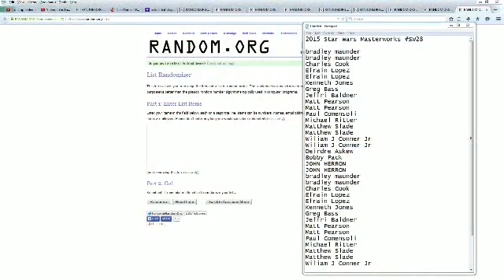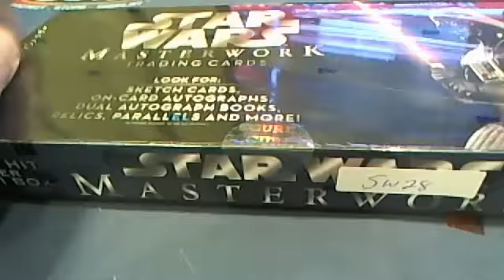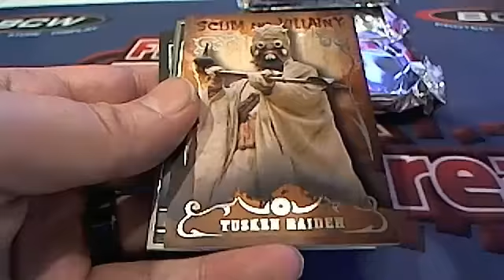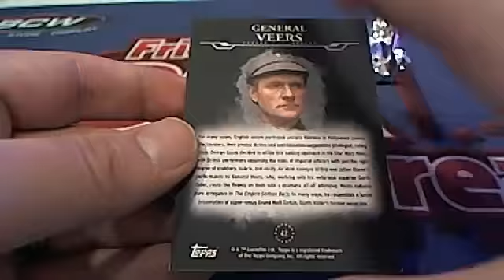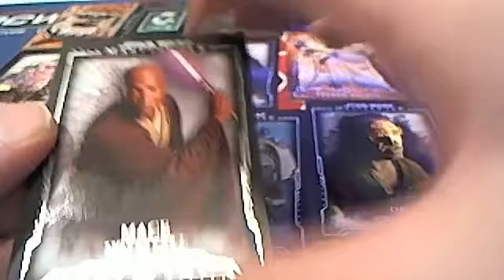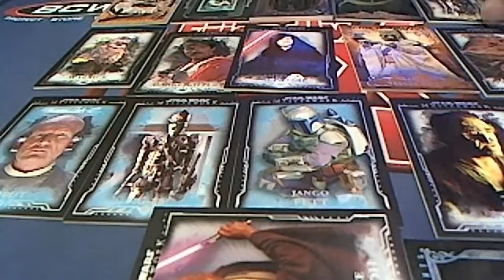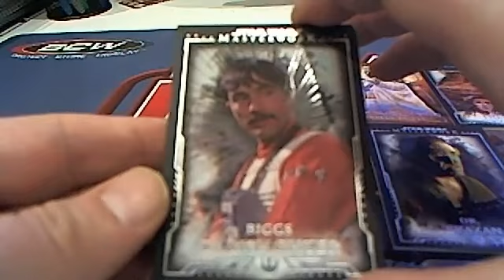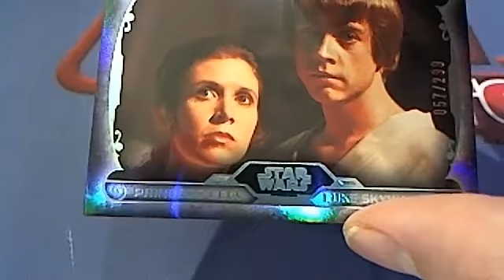2015 Star Wars Masterworks Box 28